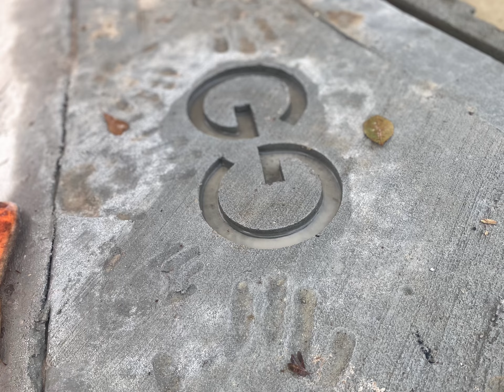Our Journey | Climbing the Mountain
No one has the same path, but everyone will have a journey.